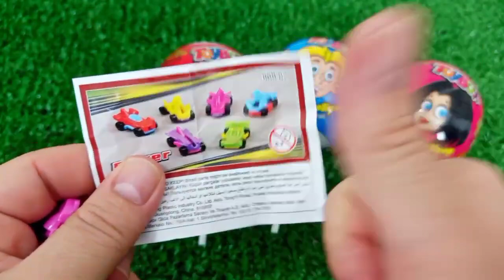7 Rainbow Satisfying Video, DIY How to make Rainbow Slime Candy Baby Shark Kinetic Sand Cutting ASMR